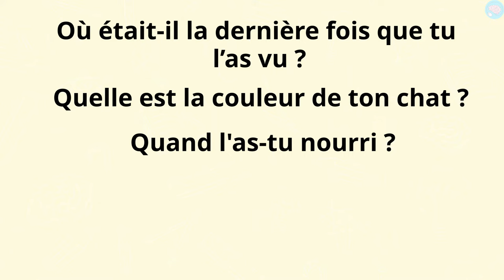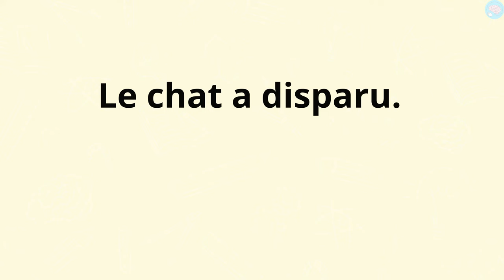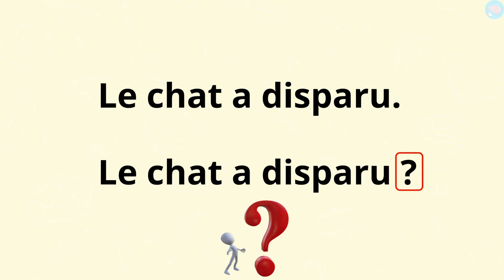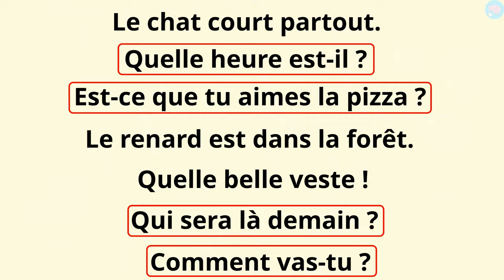La phrase interrogative CP - CE1 - Cycle 2 - Français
Les élèves de CP et CE1 découvrent ce qu'est une phrase interrogative. La phrase interrogative se termine par un point d'interrogation et pose une question.  Plusieurs mots peuvent être utilisés pour poser des questions : où, quelle, quand, comment, qui. A voix haute, le ton monte à la fin des phrases interrogatives. Ainsi, même s'il n'y a pas d'inversion du sujet et du verbe ni de mots qui introduisent la question, il est possible de transformer une phrase déclarative en phrase interrogative grâce au ton.

Compétences :
- Identifier une phrase interrogative.
- Lire une phrase interrogative.

Les chapitres de la vidéo :
00:00 Introduction sur la phrase interrogative
00:33 Les mots pour poser une question
01:01 Identifier une phrase interrogative
02:20 Phrase interrogative : changement d'intonation
03:02 Exercices sur la phrase interrogative

À qui s'adresse cette vidéo :
Niveau : CP - CE1
Matière : Français CP, Français CE1

Cours : Français

Maître Lucas est enseignant depuis de nombreuses années. Il a enseigné à tous les niveaux de l'école maternelle et élémentaire en Europe et aux Etats-Unis. Il a d'ailleurs obtenu un prix d'enseignement à New York. Aujourd'hui, il s'occupe de la formation des enseignants, mais est toujours disponible pour proposer de nouvelles vidéos à ses abonnés :-)